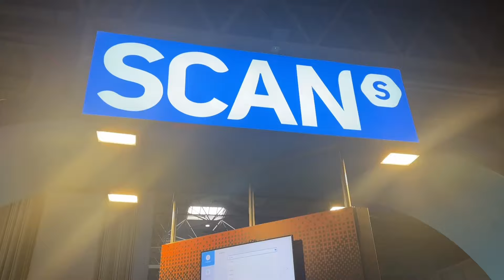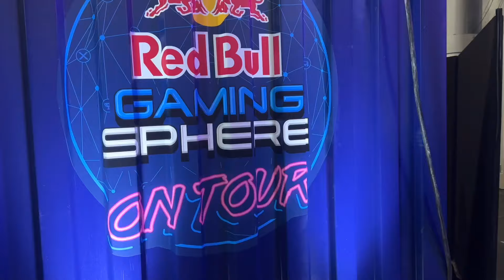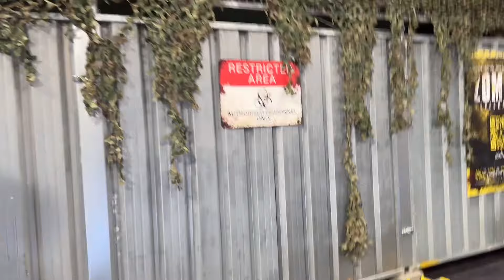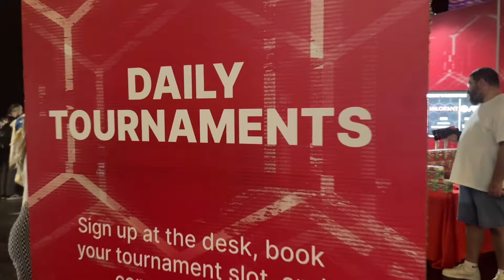Insomnia Gaming Festival I72 - VLOG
Hey everyone!
Welcome to today’s video, where I went to Birmingham NEC for Insomnia Gaming Festival (I72) March 2024.
In the vlog, I show you mostly everything you can see at the event itself which runs from March 29th - 31st 2024 for weekend and day tickets.

IMO Reviews
RavensOsFan89
Jason the Old Millennial
D. Movieman
Popcorn Chat